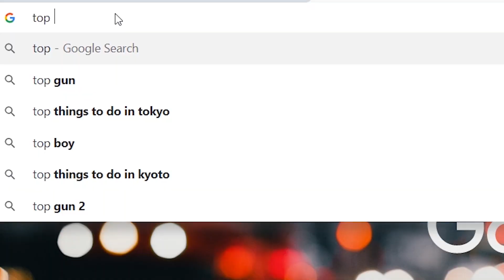BAKIT MAHIRAP MAG ARAL NG JAPANESE | 日本語 難しい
yoroshiku onegaishimasu